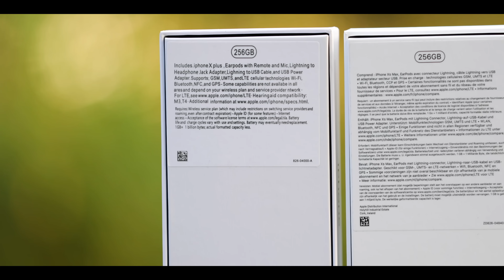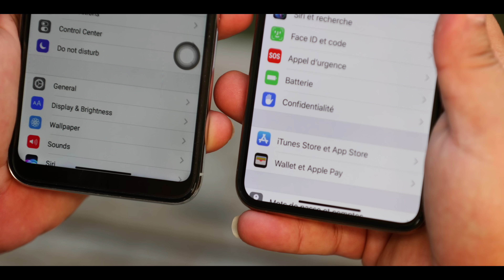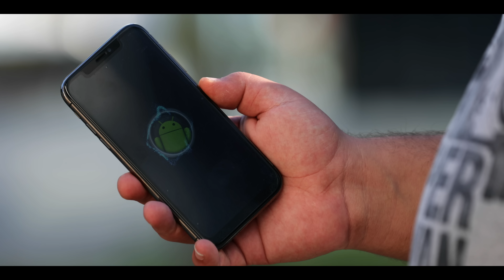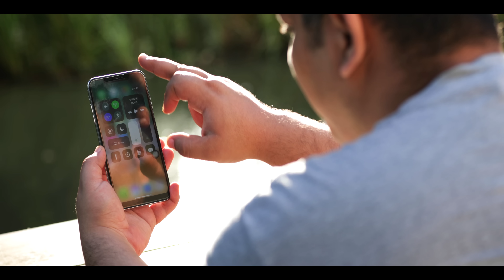Vrai vs Faux iPhone Xs Max